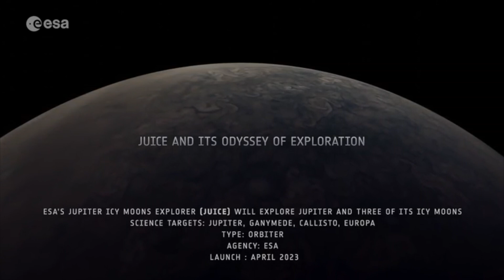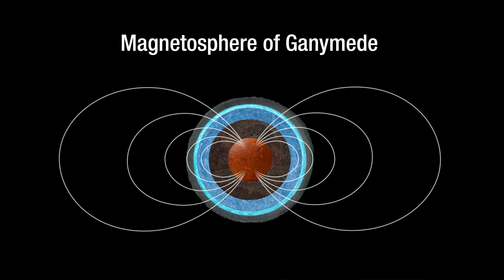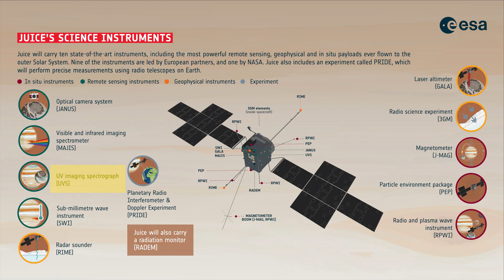Jupiter Icy Moons Explorer AKA JUICE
The European Space Agency this week will be launching a mission to Jupiter and it's icy moons. JUICE will launch on 13 April 2023 at 12:15 UTC, so let's talk about what it's going to do!

Media credits:
Ariane 5 launch: ESA / ATG medialab
Various Juice: ESA / ATG medialab
Jupiter: ESO
Europa plumes: NASA, ESA, and M. Kornmesser
Jupiter up close: ESA/Kornmesser
Janus Camera: Asi/Leonardo